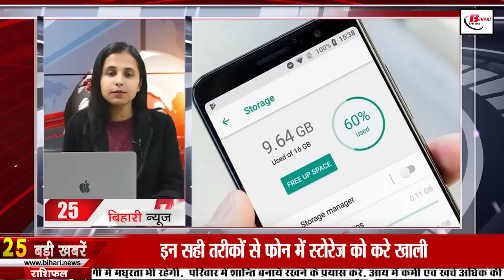Daily Bihar News of 23rd April 2023.Rajgir Stadium,Marine Drive,CM Nitish Kumar,Rain in Bihar,Patna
Daily Bihar news of 23rd April 2023 of all districts in Hindi. Manoj Bajpayee Birthday,Rajgir Stadium, Marine Drive,CM Nitish Kumar, rain in Bihar,Patna,hospitals in Bihar

1. BSF Recruitment for 247 Posts
You can apply online by visiting rectt.bsf.gov.in.

2. Today we will talk about ManojBajpayeeBirthday Special

3. Jamabandi can now be seen on the app in Bihar
4. Heatstroke victims will be treated in a special room for 24 hours
5. 36 welfare houses will be built in these districts of the state
6. Underpasses and foot overbridges will be built near schools, colleges and hospitalsinBihar
7. More than 10 crore saplings planted in Bihar in three years
8. Today in Bihari Tourism we will talk about Shri Garibnath Temple
9. State government started initiative regarding mid day meal
10. Alert issued till April 26 regarding thunderstorm and raininBihar
11. Now 120 rupees will have to be paid for the use of underground water.
12. New deadline issued for construction of RajgirStadium

13. 41 bottles including 2 smugglers recovered in Bettiah

14. Khesari Lal Yadav sang a song for this IPL team

15. A review meeting was held regarding the development of MarineDrive at the international level.
16. Shifting of trees started in Bihar
17. Application started for admission in Polytechnic, GNM, ANM, Pharmacy
18. JDU spokesperson challenges Upendra Kushwaha
19. Samrat Chaudhary gave ultimatum to Nitish government
20. Akhilesh Yadav liked CMNitishKumar formula
21. Congress accuses PM Modi of destroying the population
22. Dhoni will retire after this IPL!
23. Today's date is very special in the history of India
24. In Viral news today we will talk about PIB fact check
25. Empty the storage in the phone in these right ways
26. Stalled since 2022 Bihar Pharmacy Council started investigation of applications for registration

27. Prashant Kishor targets Deputy CM Tejashwi